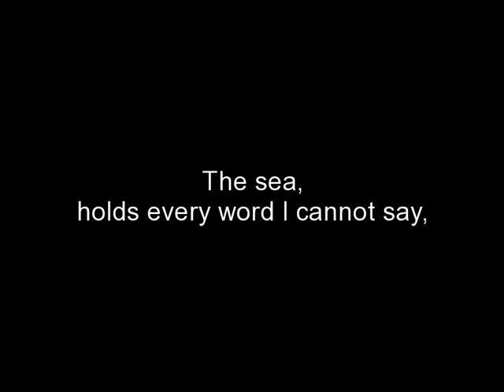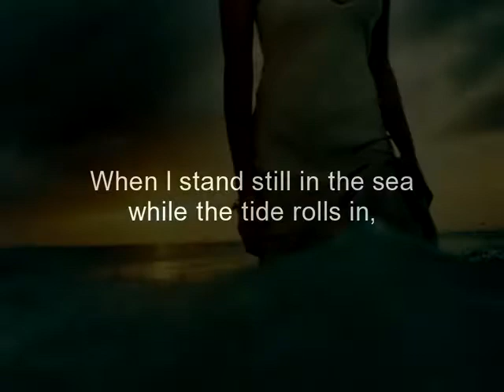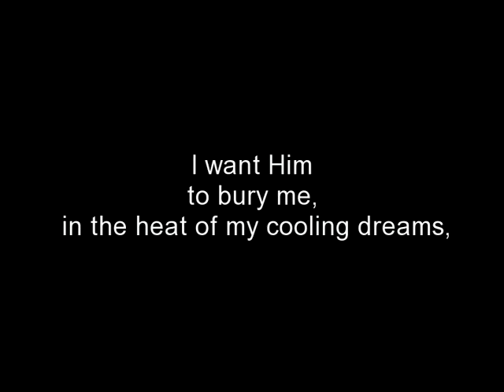Running for the High Tide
a poem about loving